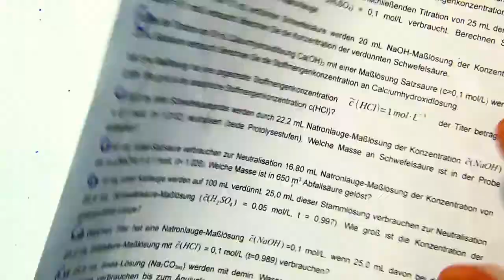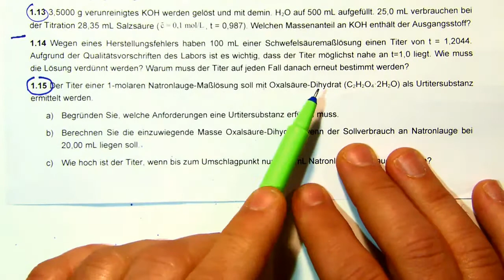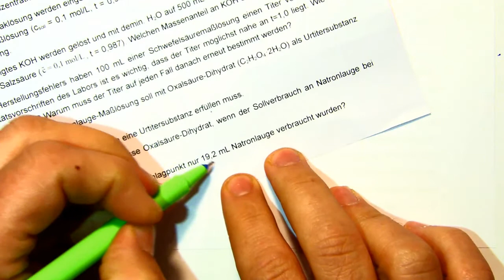S B Titrationen Titerstellung und Urtitersubstanzen Teil 2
Säure-Base-Titrationen: Titerstellung und Urtitersubstanzen, Teil 2, Chemielaboranten-Ausbildung, 1. Lehrjahr: Eigenschaften von Uritersubstanzen